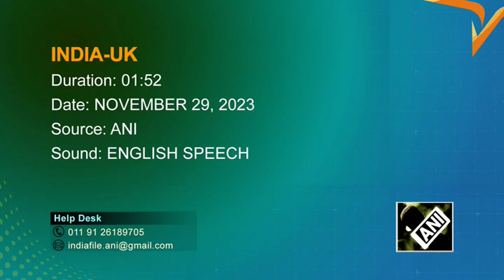“Red-letter day…” Indian High Commissioner to UK lauds Silkyara tunnel rescue mission